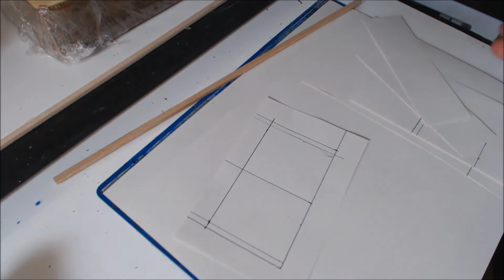Barn Doors For European Barn In 1/35 scale - Basic Build Part 5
Making the barn doors from start to finish